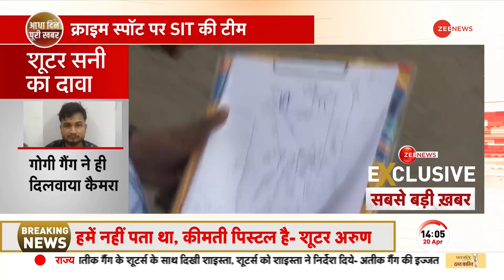Atiq-Ashraf Murder: अतीक अहमद के Shooters से अब तक 12 घंटे की पूछताछ, जानें जांच कहा तक पहुंची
अतीक-अशरफ हत्याकांड मामले में शूटरों से अब तक 12 घंटे की जांच पूरी हो चुकी है। आज इस मामले में शूटर अरुण को लेकर बहुत बड़ा खुलासा सामने आया है। बता दें कि शूटर अरुण असद के व्हाट्सएप ग्रुप में शामिल था।

So far 12 hours of investigation has been completed with the shooters in the Atiq-Ashraf murder case. Today, a big disclosure has come to the fore regarding the shooter Arun in this matter. Please tell that the shooter was involved in Arun Asad's WhatsApp group.